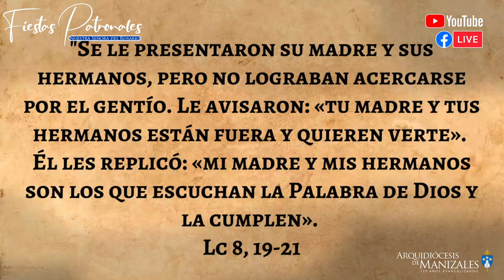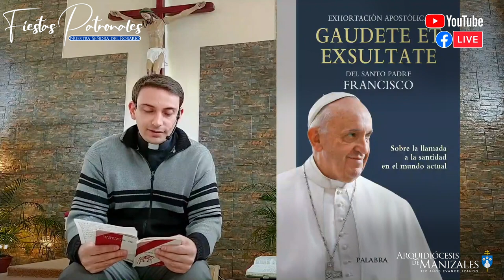Conferencia: Somos familia gracias a la fe - Padre Gabriel Hernando Quintero.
Conferencia: SOMOS FAMILIA GRACIAS A LA FE con el padre Gabriel Hernando Quintero, Sacerdote de la Arquidiócesis de Manizales, en el marco de la celebración de los 120 años de la Arquidiócesis y sus fiestas patronales. Un momento para hacer memoria de las bendiciones que Dios nos ha dado.

Comparte esta enseñanza.